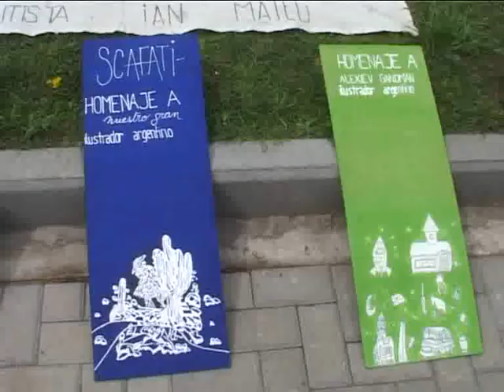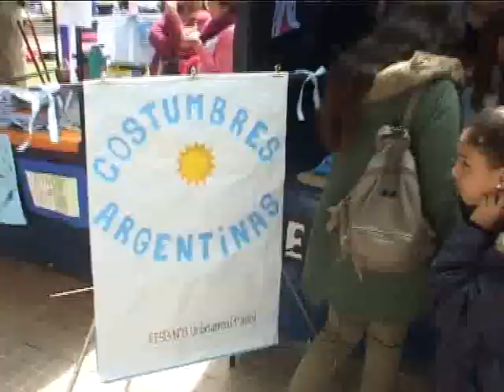Feria del Libro: El Instituto Cultural es una de las sedes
Su director, Leonardo Parigi, habló luego del acto de inauguración de la muestra